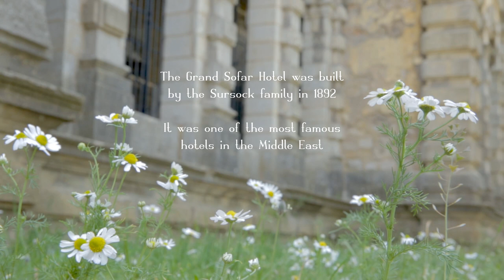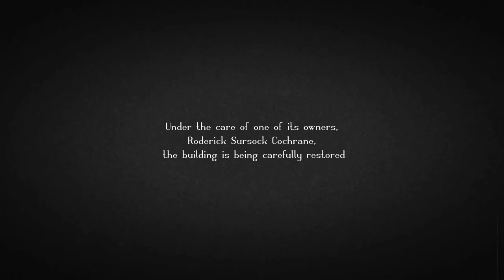The Grand Sofar Hotel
The Grand Hotel Casino Ain Sofar was built in 1892 by the Sursock family, and was  one of the most famous hotels in the Middle East.

The hotel was abandoned, occupied and ruined during the Lebanese civil war from 1975-90.

However, under the care of one of its owners, Roderick Sursock Cochrane the grand architectural wonder is being carefully restored.

In 2017, Cochrane invited artist Tom Young to take up residency at the hotel to prepare for an exhibition. Cochrane and Young intend for the exhibition to help reinvent the site and attract both local and international attention as a cultural venue. In turn, it is hoped that this will help regenerate the local area and Lebanon as a whole.

An Exhibition by Tom Young

16th September – 14th October, 2018

Edited by Noor Haydar

Charles Kassatly, Tony H.Khoury and Tom Young